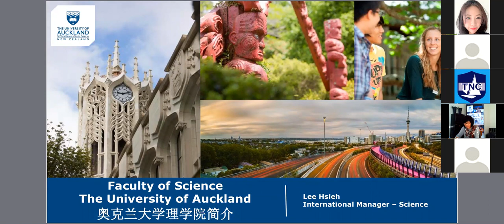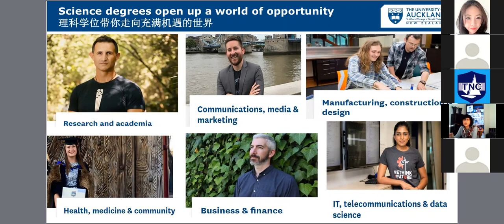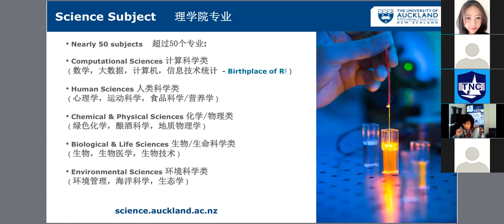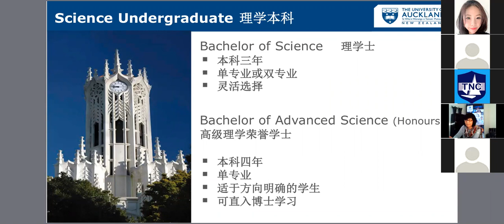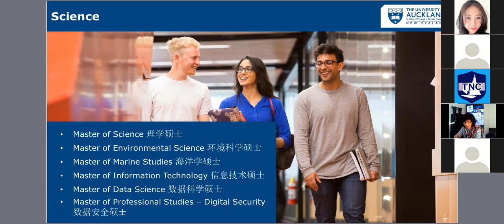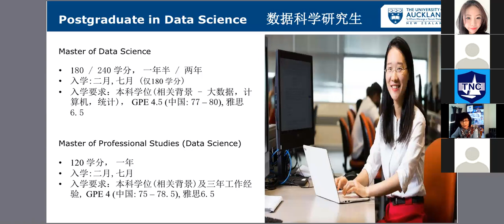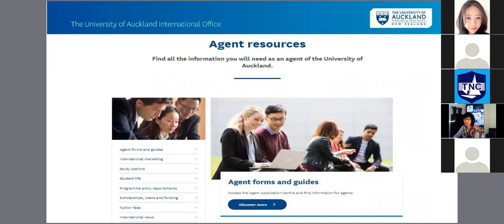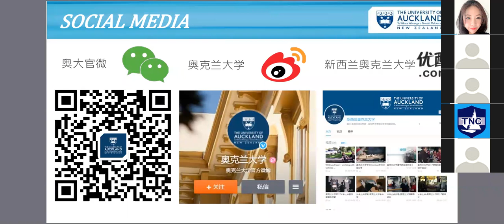TNC领航奥克兰大学科学院专场讲座 UOA Science Faculty Seminar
Studying Science at The University of Auckland with Top New Channel.

关于奥克兰大学
1883年建校• 新西兰最高学府, 最具规模的综合类大学• 学生总数： 42000； 国际生：8000+（来自于120个不同国家），新西兰第一；QS世界大学 排名第83名（位于上海交通大学#60及中国科技大学之间#89） • 2020年毕业生雇用能力新西兰第一，世界排名第59名 • 2020年有13个学科进入世界前50名，有33个学科进入世界前100名
2020 泰晤士高等教育 (Times Higher Education) 发布了“世界大学影响力排名”榜单- 奥克兰大学位列世界第一（98.5分）

关于领航澳新留学移民
1.新西兰首家在全国三大城市（奥克兰，基督城，惠灵顿）和澳洲墨尔本都开设直属办公室的专业留学移民服务公司；2.拥有5位法定持牌移民顾问(新西兰：Horace； Siqi; Kris; Moyang; 澳洲：Fred； Kris)；先后有超过20位顾问通过新西兰教育推广局的留学顾问培训课程考核；3:拥有新西兰境内绝大部分高校市场招生授权(其中包括：坎特伯雷大学，林肯大学，怀卡托大学，惠灵顿维多利亚大学，奥克兰大学，怀卡托大学，奥塔哥大学，其他众多理工学院，私立院校及中小学）；4.荣获林肯大学2018年度全球华语留学代理第一，新西兰第一，基督城特出贡献奖！

办理澳新留学移民，首选领航！新西兰全部八所国立大学官方授权招生代理，四位新西兰IAA持牌移民顾问，二位澳洲MARA注册移民及QEAC注册留学顾问专业为你服务！留学移民一站式服务机构！截止目前已累计服务近三千位客户！丰富专业的留学移民行业办理经验，认真负责的办理理念，快捷高效的办理服务是你选择领航的信心保证！更多资讯，欢迎浏览领航官网：
微信公众号：nztnc2013;  总客服微信号：TNCAuckland2018;